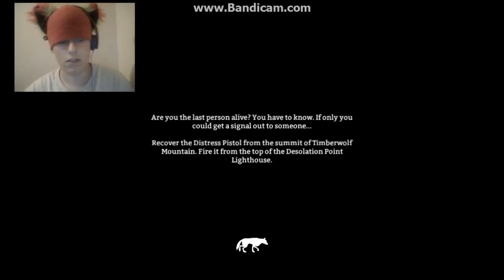NEW CHALLENGES! The Long Dark LP Lets Play Pt 7